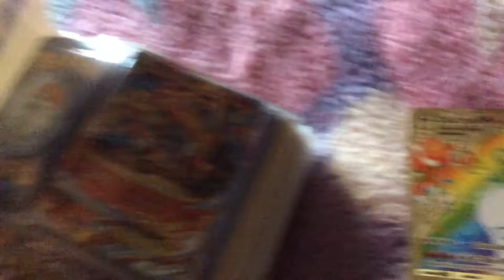My pokemon collection